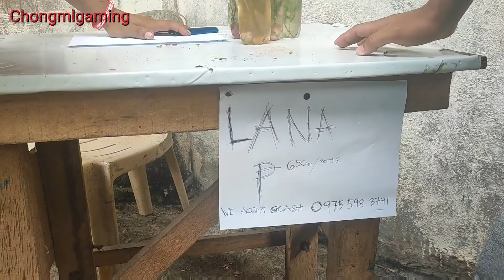ANG BANGGI-ITANG ALBOLARYO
ANG BANGI-ITANG ALBOLARYO